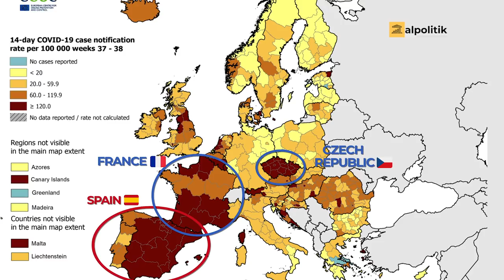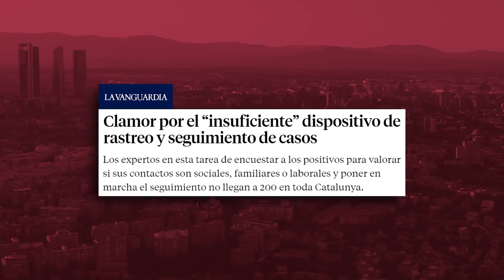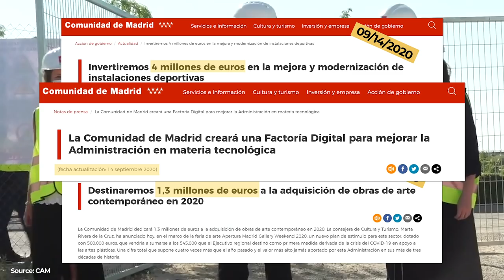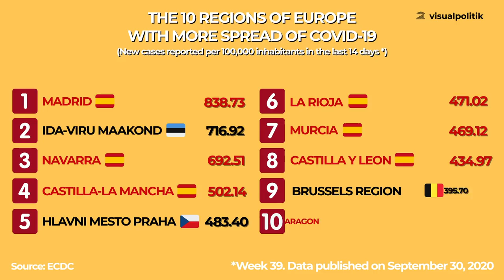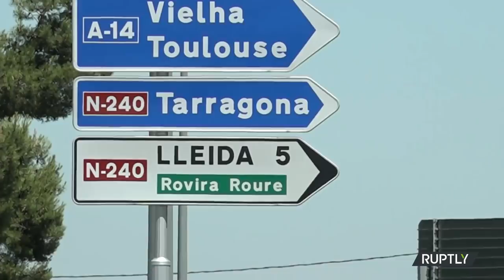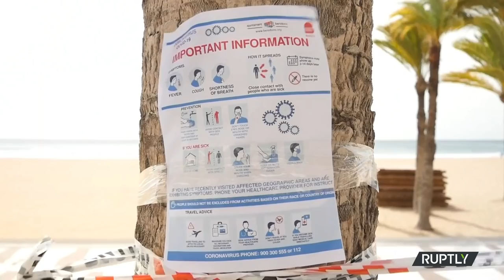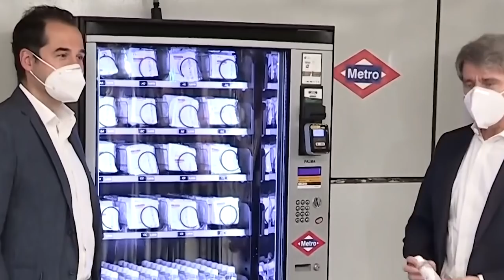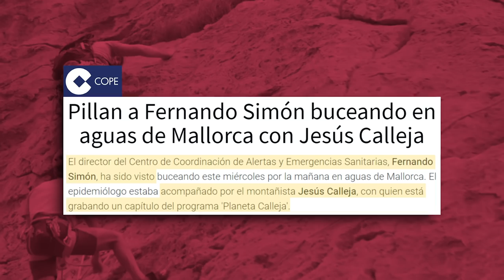Is SPAIN the country that has WORST MANAGED the CORONAVIRUS? - VisualPolitik EN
During the months of March, April and May 2020, Spain became the developed country that was hardest hit by the coronavirus pandemic. Seven months later, a second wave kicked off, once again giving the country the dubious honour of having the worst Covid-19 data in the developed world.

How is it possible that Spain has once again become the biggest loser? What is happening to make the Spanish situation worse than that of any other developed country? Have the necessary measures not been taken to prevent this second wave? Whose responsibility is it? In this video we tell you all the details about why Spain has become the country that is the worst at managing the coronavirus pandemic in the world.